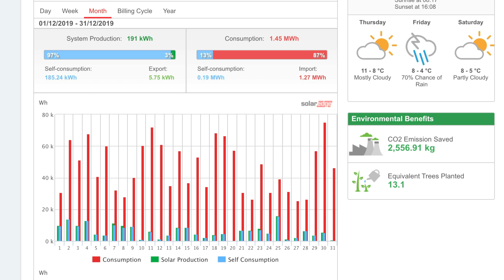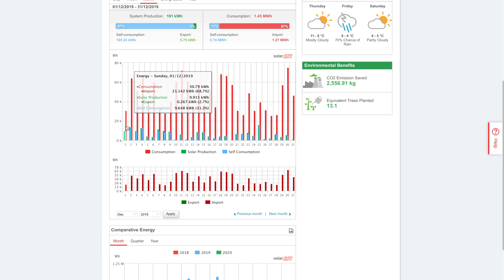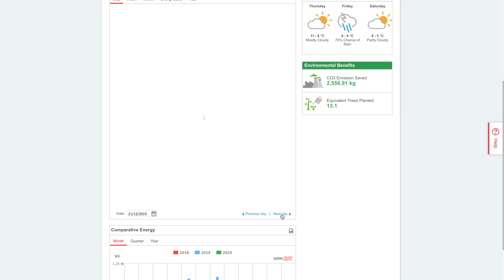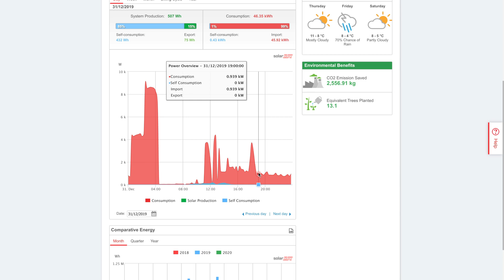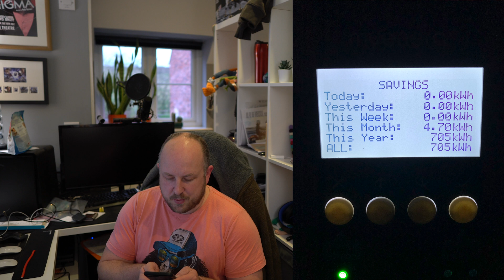UK Solar PV December 2019 Update - Cooked XMAS Day on solar :)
Its time for the December 2019 solar pv stats for my UK system.